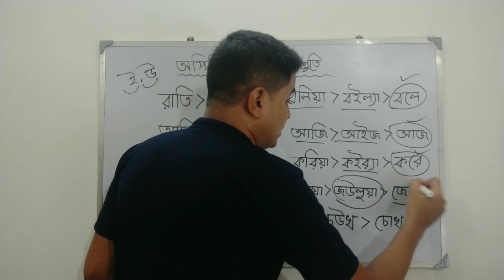অপিনিহিতি ও অভিশ্রুতি কাকে বলে | apinihiti kake bole